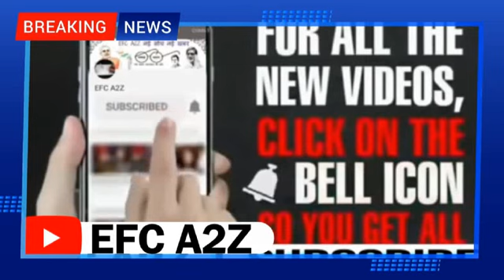Pak media shocked IPL के खिलाड़ी gaye ram मंदिर Fiza का खित्ता जला PSL छोड़ के भागे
Pak media shocked IPL Shuru hote Keshav maharaj gaye ram mandir dekh pak Sunn#breakingnews